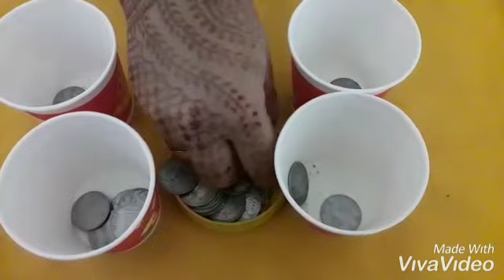Good Luck/Bad Luck kitty party lucky game for all parties 🎉